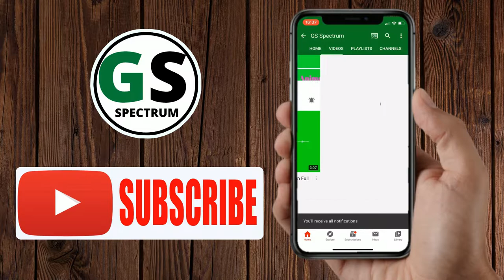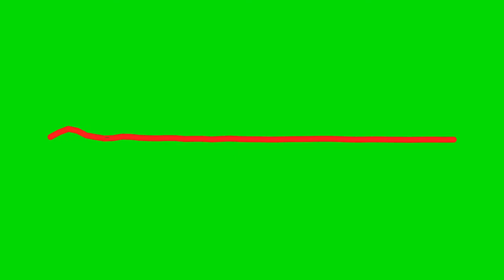Roy Knox - All Over My Head Green Screen [No Copyright Music]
Hi

Please guys make sure to susbcribe my Channel for more and better videos.
I hope you like my work, please put my chanel's name on your work